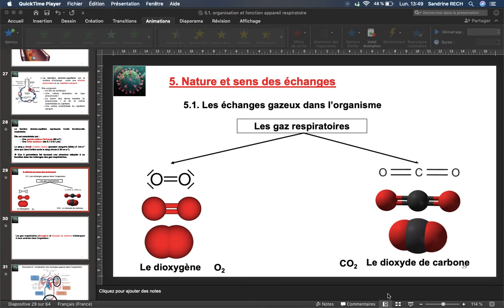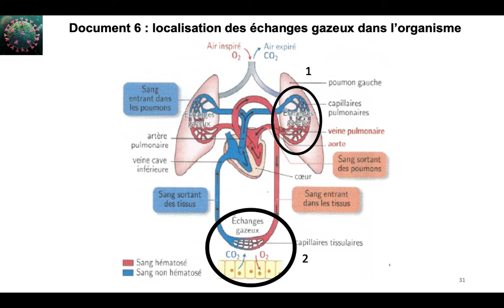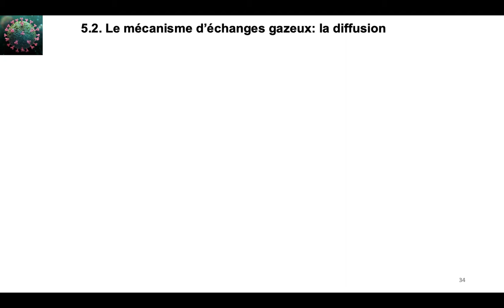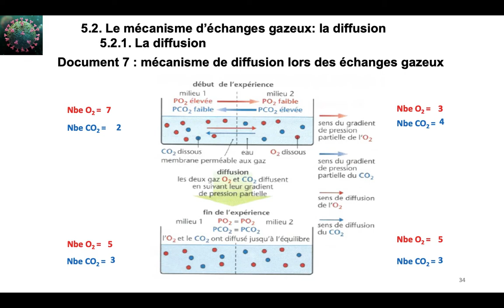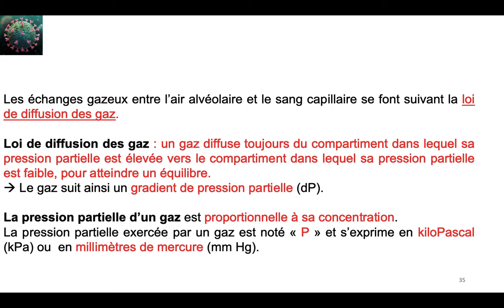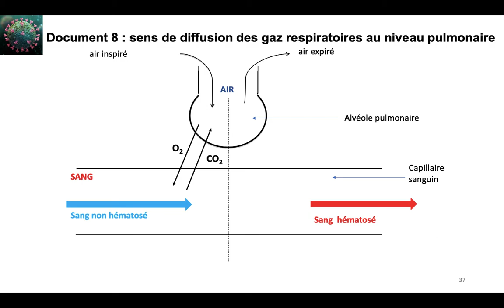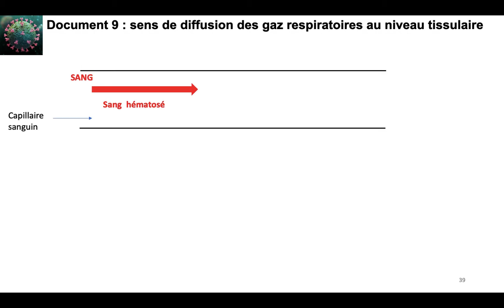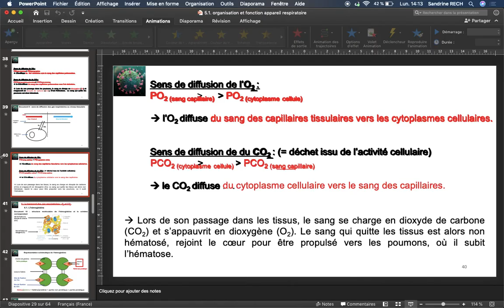Vidéo 2 Chapitre 5 1 organisation et fonction de l'appareil respiratoire - PARTIE 2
Suite du cours sur le chapitre 5.1. organisation et fonction de l'appareil respiratoire et échanges gazeux pour la classe de première ST2S.

5. Nature et sens des échanges des gaz